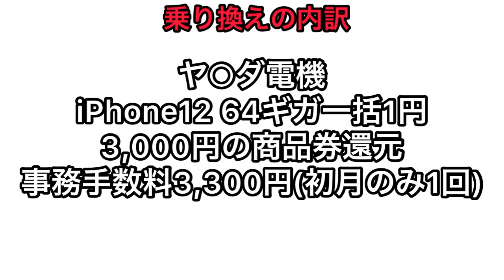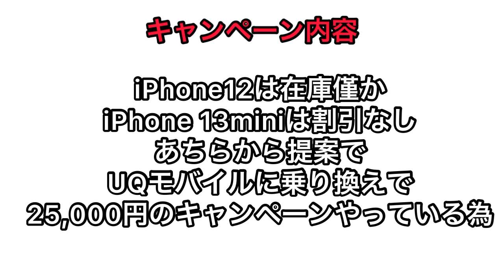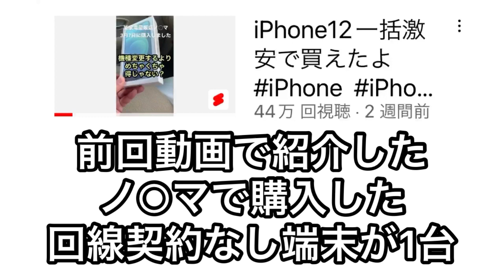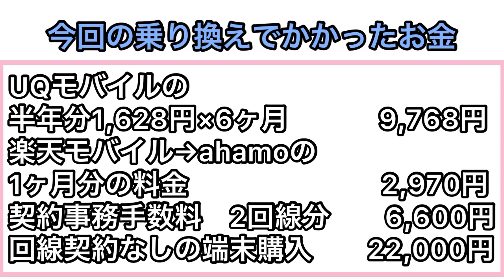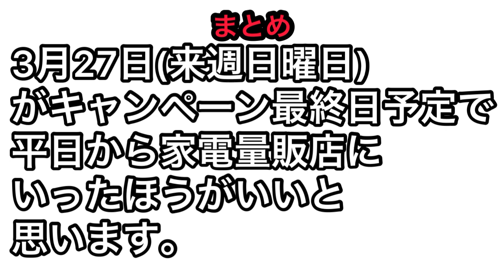【完結編】iPhone乗り換えでめちゃくちゃ得したので晒します。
株ブログ
ど素人が株で勝つダメ為のブログ